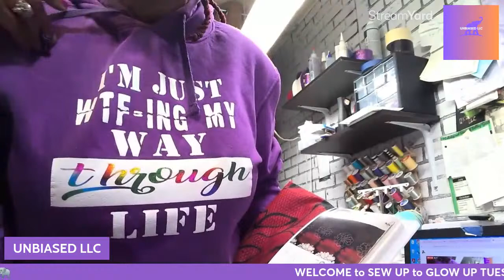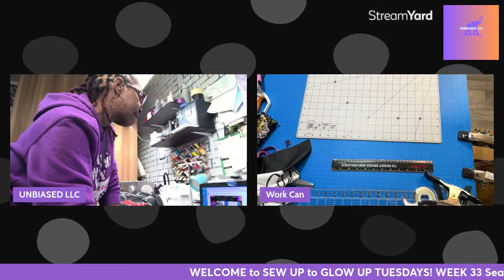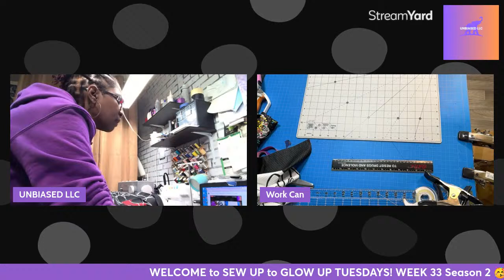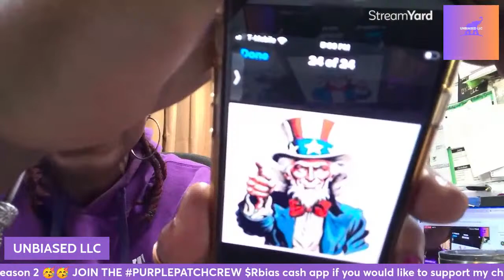The SECRETS about FABRIC! The BEST SHOWER CURTAIN SECRETS no one told you about!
Today, in this live broadcast I will be showing you how to cut and sew a shower curtain into a cabinet cover on a budget. I will show you how to decorate a bare cabinet to hide all the junk that's on the shelf. This is a secret no one tells us, that we can create and make beautiful and one-of-a-kind things to furnish or cover up things in our home on a budget. Shower curtains provide a lot of fabric for sewing projects and it's cheaper than buying fabric by the yard at a fabric store. The shower curtain I will be using today came from the Family Dollar store and it costed. $13. I love to sew, and I really love to sew on a budget so, if you are like me, watch the video and comment your most frugal things to make with alternative fabric.

Happy Mail: Unbiased LLC
 Crowley, La. 70527
FACEBOOK GROUP Join my FB Group for more exclusive tips and tricks.
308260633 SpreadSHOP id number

If you like this content, please check out some of my playlist and videos listed below for more creative tips and tricks about sewing and embroidery. I have created several playlists to fit your beginner needs. If you have any questions about any of the content displayed here, please leave a comment under the video and I will respond at my earliest convenience.

** I have used all items listed above and below. I only recommend products that have been successful for me.

Embrillance Essential starter
Enthusiast For Embrillance Essential
StitchArtist LEVEL 1 only Embrillance Essential
StitchArtist LEVEL 2 (includes Level 1)
StitchArtist UPGRADE LEVEL 2 to LEVEL 3
StitchArtist LEVEL 3 (includes Level 1 & 2)
Merrowly Embrillance Essentials

SINGER PATCHWORK SEWING MACHINE
2-Pack - BLACK & WHITE -All-Purpose Thread
Gingher 8-Inch Knife Edge Dressmaker's Shears
Ruibo Magnetic Ironing Mat
Steamfast SF-717 Mini Steam Iron
Pink Power Electric Fabric Scissors

Please use this link if you want the best streaming service. Want to create live streams like this?